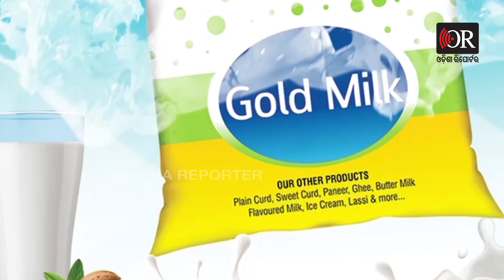'ଏ ସମନ ବିଭାଗ ସମ୍ପର୍କିତ ନୁହେଁ' | Odisha Reporter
ସଚିବ ବିଷ୍ଣୁପଦ ସେଠୀଙ୍କୁ CBI ସମନ ପ୍ରସଙ୍ଗରେ ଓଡ଼ିଆ ଭାଷା, ସାହିତ୍ୟ ଓ ସଂସ୍କୃତି ବିଭାଗ ମନ୍ତ୍ରୀ ସୁରଜ ସୂର୍ଯ୍ୟବଂଶୀଙ୍କ ପ୍ରତିକ୍ରିୟା... ତାଙ୍କୁ ହୋଇଥିବା ସମନ ବିଭାଗ ସମ୍ପର୍କିତ ନୁହେଁ । ଯାହାକୁ ବି ସମନ୍ ହେବ, ସେ ବିଭାଗର ସଚିବ ହୁଅନ୍ତୁ କି ମନ୍ତ୍ରୀ, ଆଇନର ଉର୍ଦ୍ଧ୍ବରେ କେହି ନୁହନ୍ତି । ଆଇନ ଯାହା ଥିବ, ସେହି ଅନୁସାରେ କାର୍ଯ୍ୟନୁଷ୍ଠାନ ହେବ । ତେବେ ସେ ଆଗକୁ ବିଭାଗରେ ରହିବେ କି ନାହିଁ, ତାହା ମୁଖ୍ୟମନ୍ତ୍ରୀ ନିଷ୍ପତ୍ତି ନେବେ